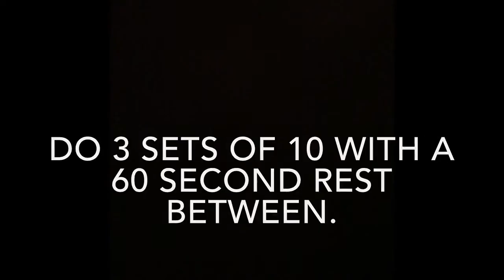ToniasToningTuesday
We're going to focus on our bums again.